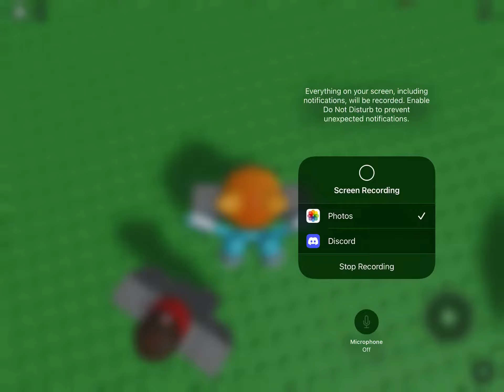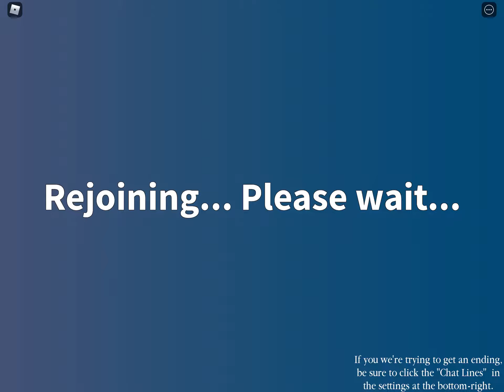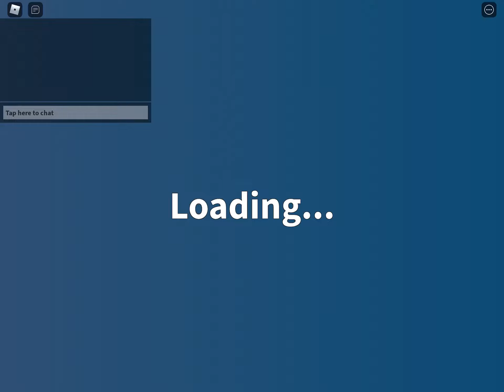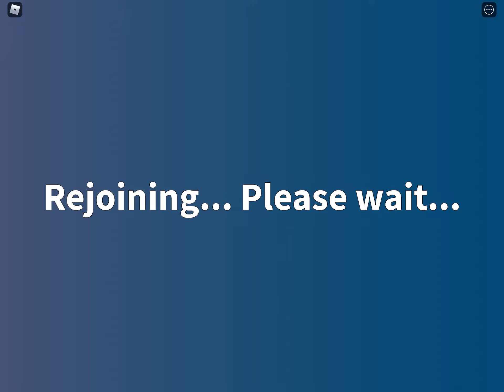Roblox NPCs are becoming smart